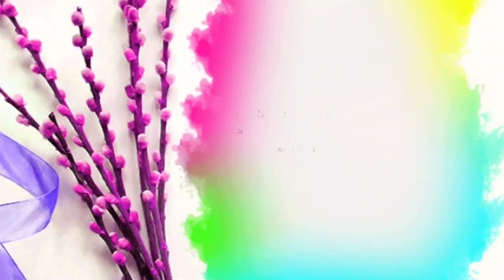उद्या लगेच काढा 4*4 ठिपक्यांची सोपी रांगोळी | dot rangoli designs | daily rangoli designs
दररोजसाठी सुंदर 2 रांगोळी | Simple 2 Rangoli Design Easy Kolam | Muggulu Kolam | Daily Rangoli

सकाळी घाईगरबडीत 1मिनिटात काढण्यासाठी रांगोळी | Daily Easy Small Rangoli Designs | Traditional Kolam

रोजच्यासाठी छोटीशी सोपी रांगोळी डिझाईन| easy traditional rangoli design| simple rangoli design